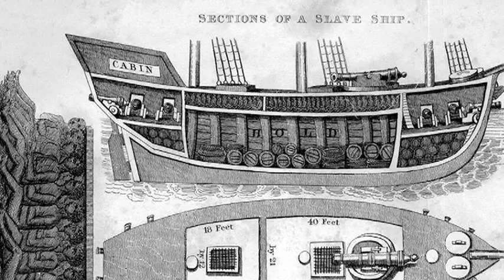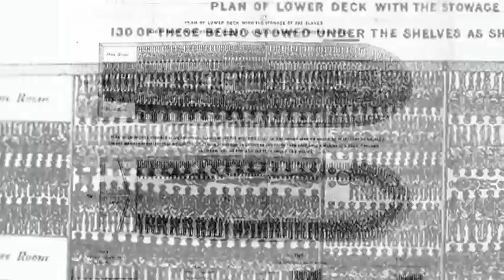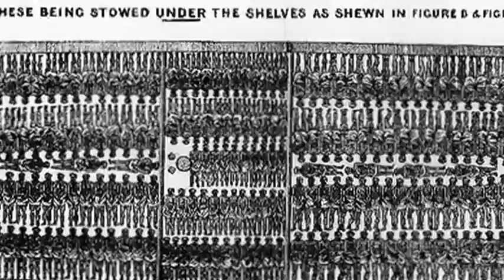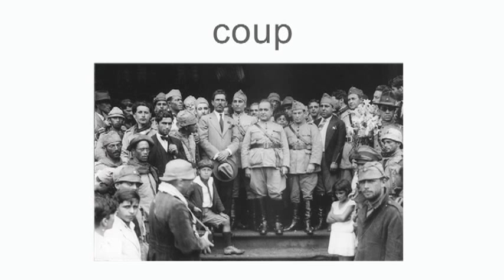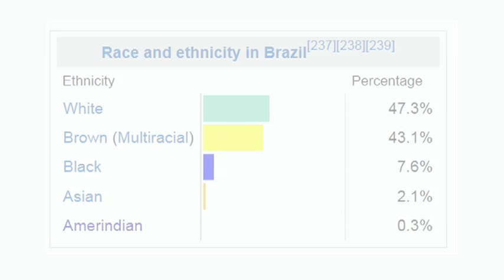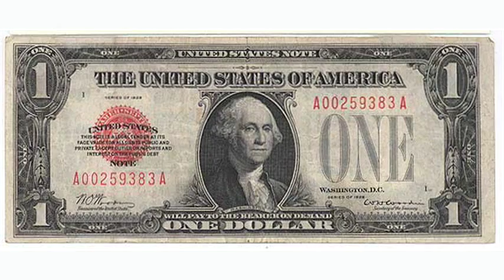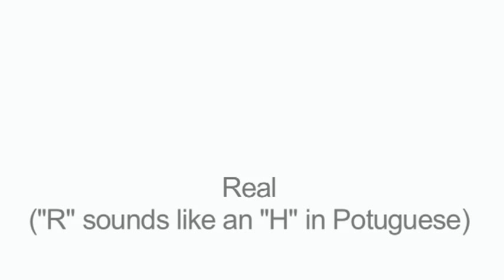World Geography // Lesson 15 // Brazil // History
*p.s.  These worksheets have yummy recipes to go along with each country!

My father was a traveler and spoke 7 languages fluently.  I remember being fascinated by the maps, pictures, and relics he brought home with him.  When I was a boy he and I traveled by bus from one end of Mexico to the other staying in the homes of random people and taking in all of what Mexico had to offer (large cockroaches, hot food and all!) .  I guess some of that rubbed off on me.  I speak Spanish and English fluently, and can get by in German, Portuguese, and Mandarin Chinese.  Today, when I visit another country my favorite place to be is in someone’s house taking in the feeling of their lives and culture, and eating their food!
This course allows one to learn about world history by discussing the history and culture of individual countries.  The countries selected for this series are ones that I have traveled to or are the homeland of a person with whom I am acquainted with, or both.

Some of the topics that are discussed to help learn about culture are:
i. Art
ii. Music
iii. Dance
iv. Politics/government
v. Language
vi. Money
vii. Food
b. Each lesson involves a brief history of the country and a printout that invites the learner to consider lessons that can be learned from that country’s history.  Most of the lessons involve a recipe to make a meal common to that area.  (because food says a lot about a culture and is really fun to make!)